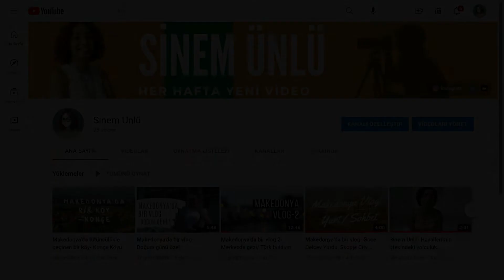Selam YouTube!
Yanlışlıkla hayatımın introsunu hazırlamışım. İyi seyirler. :)